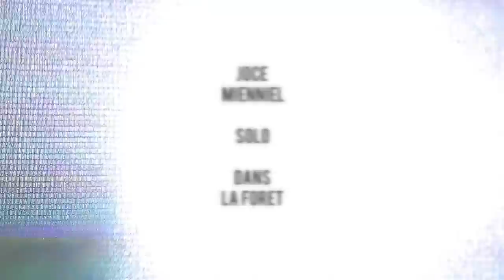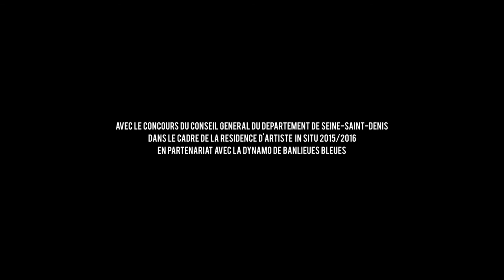Joce Mienniel - Solo - Dans la forêt - Live [FullHD]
Avec le concours du Conseil Général du département de Seine-Saint-Denis dans le cadre de la Résidence d’artiste In Situ (2015/2016) ; En partenariat avec La Dynamo de Banlieues Bleues ;